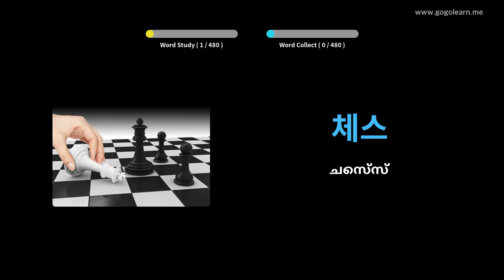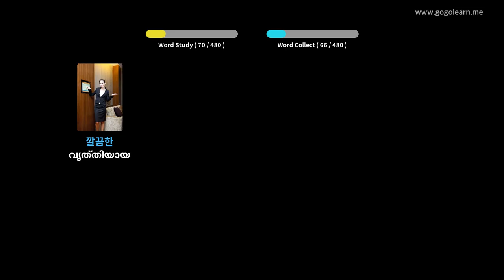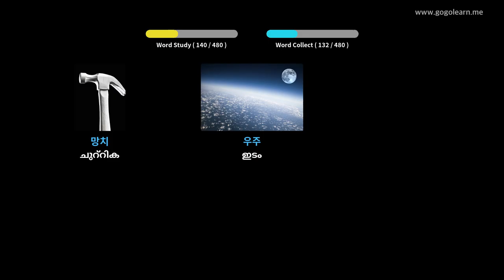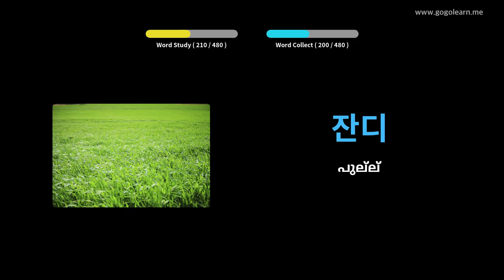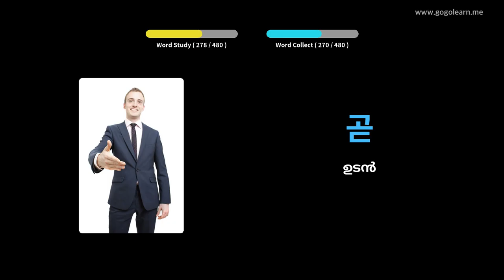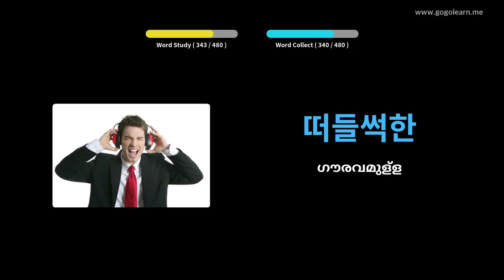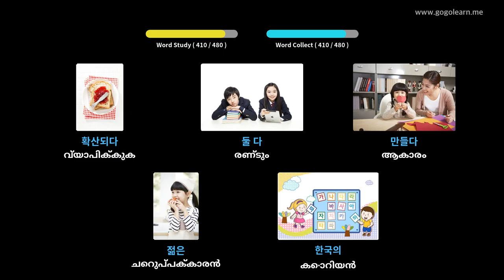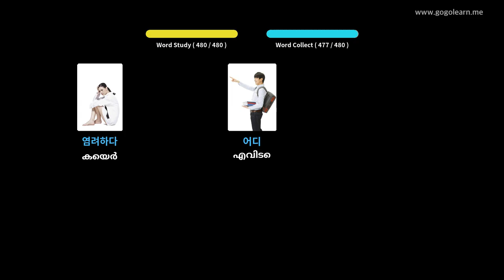കൊറിയൻ പദാവലി പ്രൈമറി സ്കൂൾ | Golearn